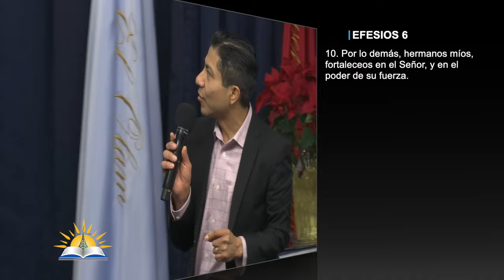Mayordomos fieles #1 - Pastor Héctor Hernández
Tema: Mayordomos fieles #1 - Pastor Héctor Hernández

Versos:
Lucas 16:1-11
Apocalipsis 1:4-5
Efesios 6:10
1 Corintios 16:13
Salmos 18:50

¿Quiénes somos?

CCLI # 11207910
Church Streaming & Podcast License
CCLI # CSPL060797